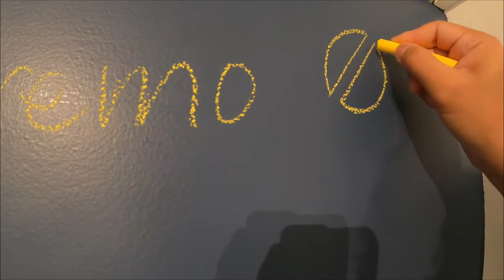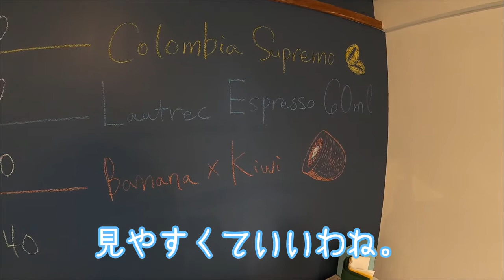壁にメニューとか書いてみよう【コーヒー屋はじめました】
ツキシマコーヒーです。
元外資系エンジニアと元広告代理店勤務が新しくコーヒー屋を始めました。ちょっと前に知ったのですが、この壁はチョークで絵を描いたり消したりできる塗料だそうです。

せっかくだから、いろいろ書いちゃおう。